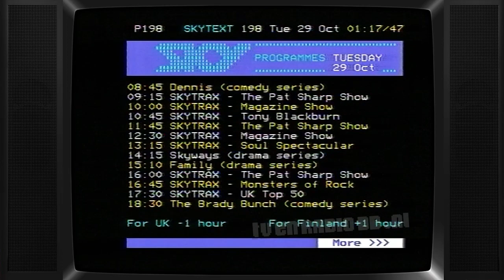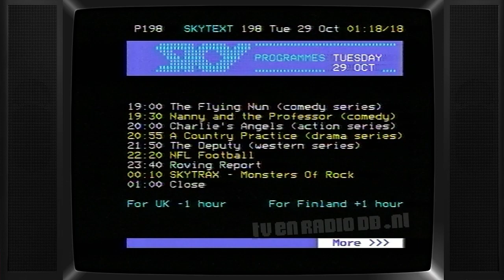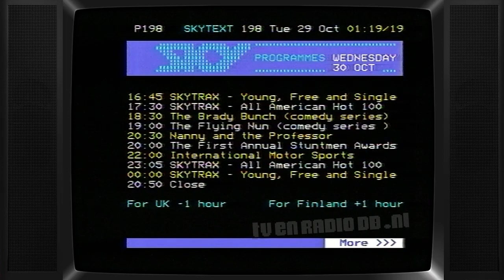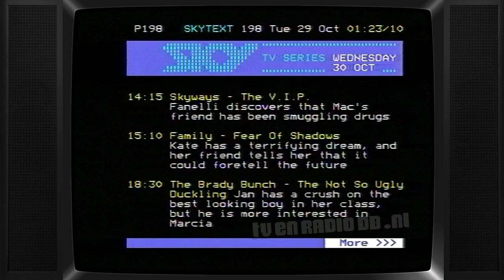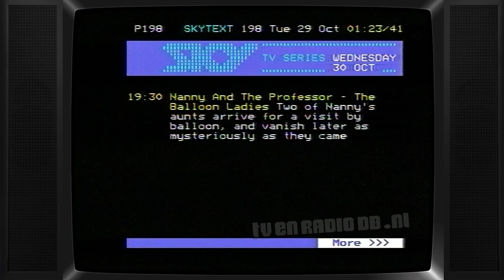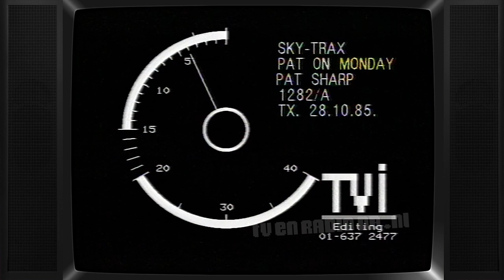TV: Sky Channel - Skytext (10 min), Testbeeld, Sky Trax Pat Sharp (fragmenten), Rocktober (19851029)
Nachtelijke fragment van Sky Channel. Met SkyText, Testbleen en Startup van de herhaling van Sky Trax met Pat Sharp. Uitgezonden op 29 oktober 1985.